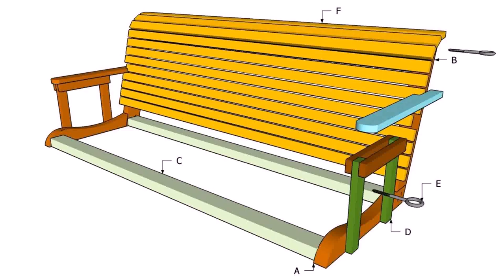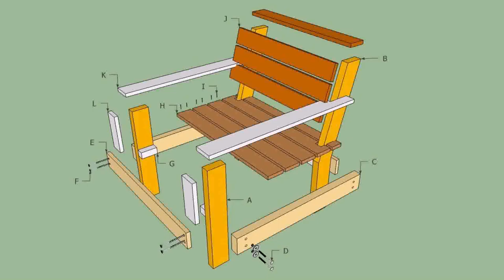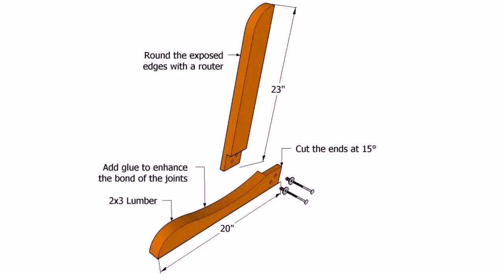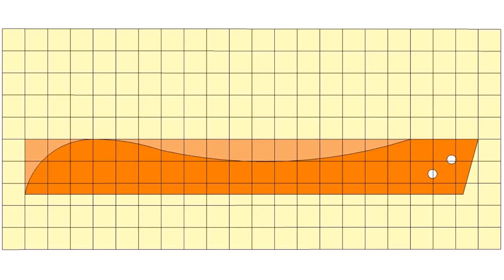Wood Patio Swing Plans - Gif Maker DaddyGif.com (see description)